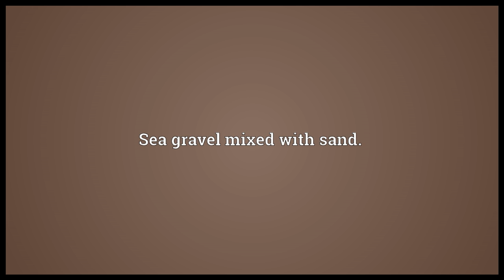Dobbin Meaning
Video shows what dobbin means. An old jaded horse.. Sea gravel mixed with sand.. dobbin synonyms: hack, jade, nag.  dobbin pronunciation. How to pronounce, definition by Wiktionary dictionary. dobbin meaning. Powered by MaryTTS